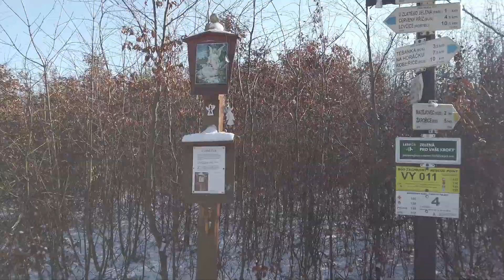Something is going on deep in the woods | Solo Christmas hike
We've got a bit of snow and because Tommy had to work, Peter decided to go on a solo quest to find winter wonderland. There was no snow in Brno, so he decided to hop on a train and travel to an area nearby hoping to get lucky.

YouTube Super Thanks: Click the "$ Thanks" button under the video